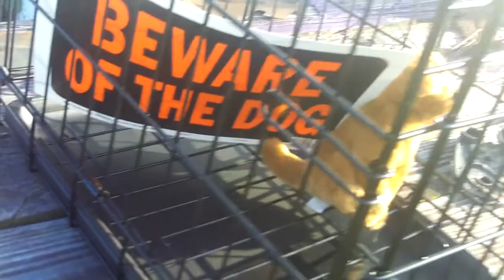fake o news chitty small dog cage china sent me ebay very chitty design will help pets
i love creatures all big and chitty small. bleachedpc aka bleach